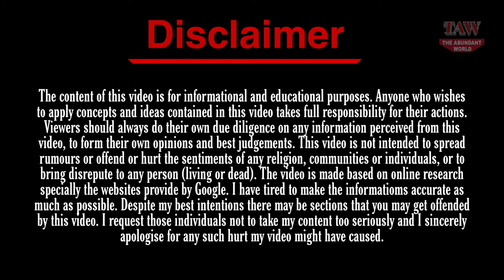Jag (1995) - Cast Now and Then ★ How They Have Changed?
The Abundant World Presents, Jag (1995) - Cast Now and Then ★ How They Have Changed?

The American legal drama television program JAG, which stands for Judge Advocate General in the U.S. military, was created by Donald P. Bellisario and made by Belisarius Productions in collaboration with Paramount Network Television (now CBS Studios). The show debuted on NBC from September 23, 1995, to May 22, 1996, for one season, and then on CBS from January 3, 1997, to April 29, 2005, for an additional nine seasons. Co-produced with NBC Productions (now Universal Television), the first season was initially thought to as a mix of Top Gun and A Few Good Men.